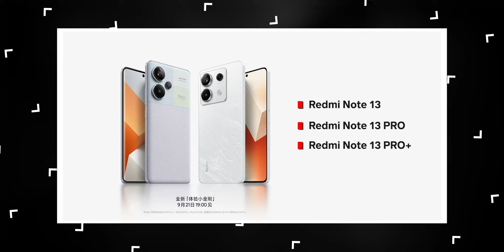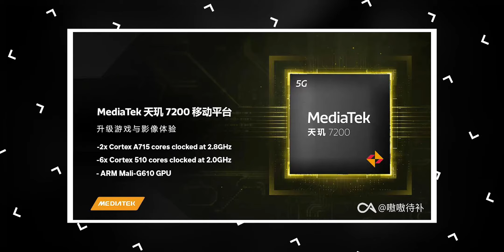Redmi Note 13 Pro+ 5G official launch date, price & specs🔥| Redmi Note 13 Series 🔥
Hello Friends, Redmi is going to launch their next smartphones Redmi Note 13 Pro+ 5G in India very soon.
In this video, we are going to discuss Redmi Note 13 Pro+ 5G Full specifications, features & Price in India.

In this video, we'll share with you everything you need to know about the new Redmi Note 13 series, including the launch date, the 200MP camera, and more.

So whether you're looking for a new phone or just want to know all the latest news about the Redmi Note 13 series, be sure to watch this video! We'll share everything you need to know in order to make an informed decision about your next phone!

Redmi Note 13 Pro+ 5G Expected price in India
8GB + 128GB = 29,999 INR

TIMESTAMPS
Redmi Note 13 Pro+ 5G Intro: 00:00
Redmi Note 13 Pro+ 5G Design : 00:35
Redmi Note 13 Pro+ 5G Display & Software : 00:01
Redmi Note 13 Pro+ 5G Camera: 03:03
Redmi Note 13 Pro+ 5G processor & Battery: 02:24
Redmi Note 13 Pro+ 5G Additional Features: 01:55
Redmi Note 13 Pro+ 5G Price in India & India launch Date: 04:07